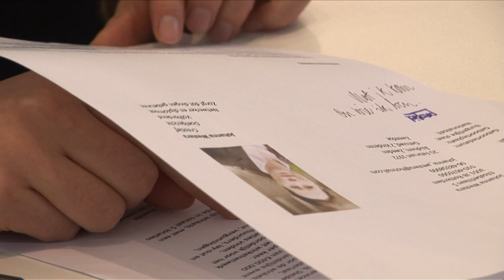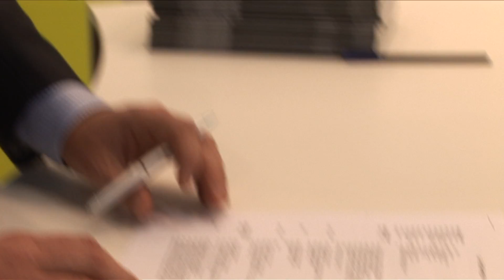Intermediair tijdens de carrièredagen 2011